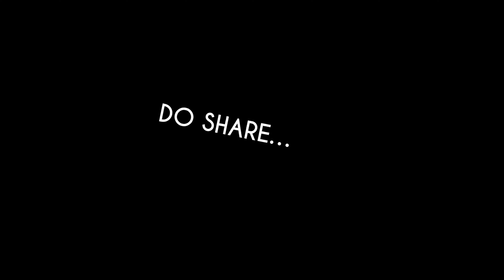PEKARSKI KRUH/ FRENCH BREAD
Learn how to make Pekarski Hljeb, a delicious French bread that is perfect for any meal. This easy recipe will have you baking like a pro in no time!

 INGREDIENTS:
500 GR FLOUR
350 ML LUKE WARM MILK
50 ML LUKE WARM WATER
40 ML OIL
1.5 TSP DRY YEAST
1.5 TSP SALT
1 TSP SUGAR

SASTOJCI:
500 GR BRASNA
350 ML MLAKOG MLIJEKA
50 ML MLAKE VODE
40 ML ULJA
1.5 KASKICA KVASCA
1.5 KASKICA SOLI
1 KASKICA SECERA